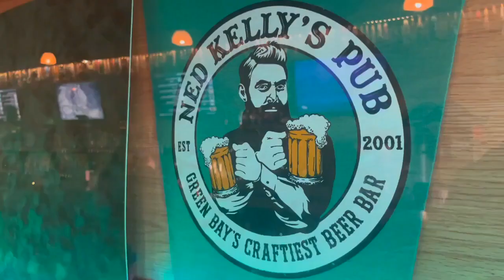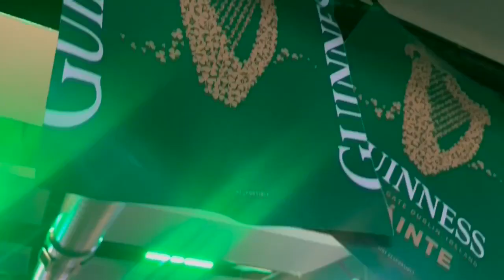Local bars prepare for big St. Patrick's Day crowds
How three local bars are preparing for the holiday and advice they are giving to stay safe.